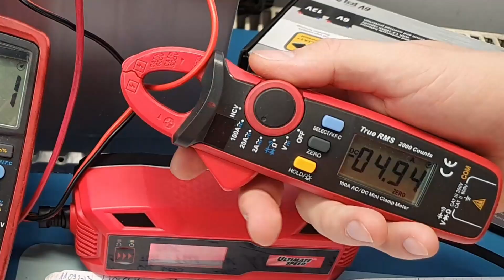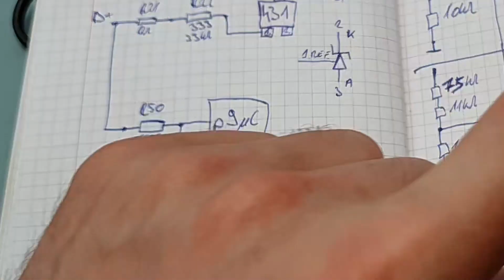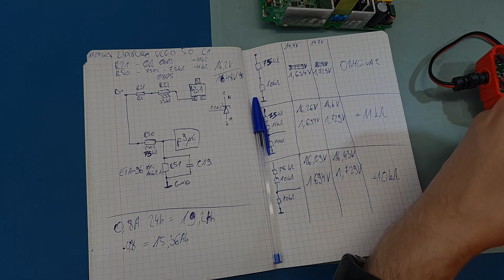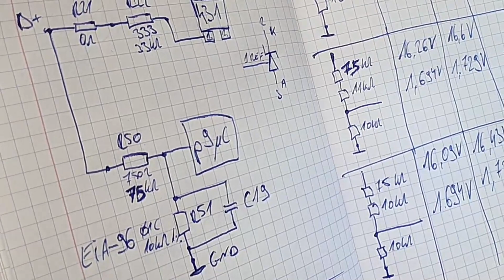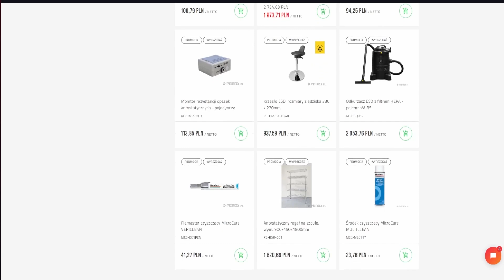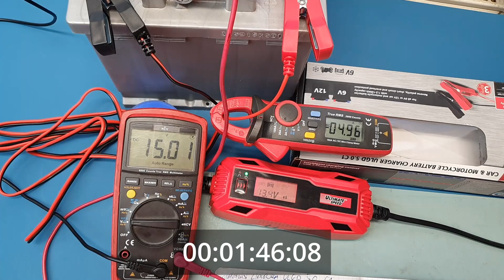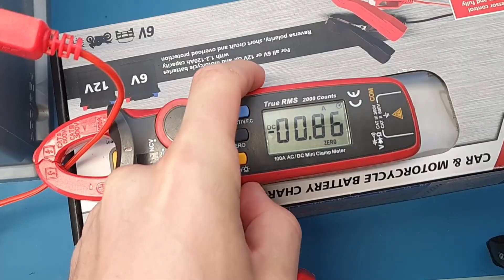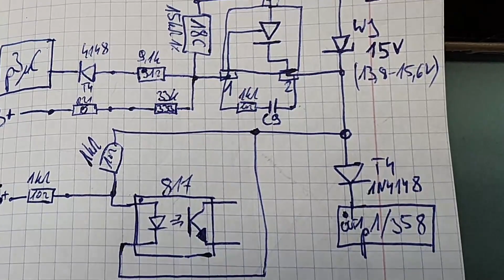Przeróbka ładowarki z Lidla na 16V - Ultimate Speed ULGD 5.0 C1 & 5.0 B1 - czy widz miał rację? :)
- Partner kanału, producent PCB, szablonów (matryc) SMD, druku 3D oraz obróbki CNC - rejestrując się z tego linku wspierasz kanał i otrzymasz kupon 5$ na pierwsze zamówienie :)

Obudowa 3D do RIDENa RD6018 z filmu (materiał to żywica UTR 8360)
Projekty PCB z widzami:
Jeśli chcesz zrobić ze mną projekt w formie odcinka jest kilka wymagań:
1. Musisz być autorem projektu od A-Z
2. Udostępnić go do wykonania dla innych w formie schematu lub możliwości kupna PCB czy gotowego projektu na PCBWay
3. Jeśli powyższe punkty są spełnione - zakładasz konto na PCBWay, korzystając z linku powyżej (to ważne), dodajesz swój projekt do zakładki Shared Projects i udostępniasz go światu - ja zamawiam go przez PCBWay, pokażę go u siebie na kanele lub mogę udostępnić Wasz filmik omawiający projekt/etapy uruchamiania prototypu itp. :)
Myślę, że to fajna forma zrobić coś razem z Wami i dla Was - jeśli chcesz zrealizować projekt ze mną, napisz do mnie na maila
Hej, dziś zabiorę się za wyczekiwaną przez wielu z Was przeróbkę ładowarki Ultimate Speed ULGD 5.0 C1 i ULGD 5.0 B1 z dyskontu Lidl :)

Wrócimy też do tematu Alfabata dla ubogich - jeśli ktoś z Was pomógłby mi to ogarnąć na Node MCU przez np. Blynk lub cokolwiek innego to by było fajnie :)

Co do samej Lidlówki po przeróbce, coś dziwnie zachowują się te progi napięciowe i samo napięcie - u mnie max 15,6V nie wiem czy ograniczone przez sam akumulator czy ogranicza to dioda Zenera D6 z oznaczeniem WJ (BZT52C15/BZT52-C14 w zależności od producenta Zener 14V lub 15V) obok tego układu 431 (zmierzyłem ją i miała 15,6V) - normalnie takie diody są w szeregu z diodą transoptora i wtedy do napięcia Zenera dodajemy około 0,9V ale w tym przypadku tak nie jest - trochę nie rozumiem tego układu sprzężenia zwrotnego, może ktoś z Was rozumie i mógłby to wytłumaczyć? Chociaż gdyby ona ograniczała napięcie ładowarki to napięcie by było stałe i prąd by malał - zamiast CC (Constant Current) ładowarka zachowywała by się jak w trybie CV (Constant Voltage).

Ogólnie ładowarka jest funkcjonalna na tyle, że działa :) Natomiast pamiętajcie - nie zostawiajcie jej bez nadzoru, nie ładujcie akumulatora podłączonego do instalacji pojazdu a najlepiej poza pojazdem oraz nie ładować nią w tym trybie akumulatorów typu ŻEL/GEL ani AGM jeśli nie wiecie co robicie - i pamiętajcie, ładujemy prądem nie napięciem bo to prąd nabija AMPEROGODZINY :)

Miłego oglądania ;)

A kto przczytał opis do końca, niech napisze w komentarzu: "Nareszcie kolejna Lidlówka" :)

P.S. Jeśli ktoś chciałby ze mną i @mrAkumulator zrobić wspólnie ładowarkę, to zapraszamy do współpracy @LidlPolska_YT UltimateSpeed @julapoland7687 HAMRON @Biedronka
Pomysł na przeróbkę od Widza:
"ULGD 5.0 C1 Przeróbka 16,2v jest opanowana.
Rezystor R21 [ 0 ] Ω wymienić na 11kΩ jest przy wyświetlaczu prawy dolny róg i do  R50 [7502] jest przy micro kontrolerze dolutować szeregowo 11kΩ po tym zabiegu mamy w trybie autka około 16,2v a w ukrytym trybie ( * ) po przytrzmaniu przez dłuższy czas przycisku wejdziemy w tryb ładowania impulsowego około +- 3A przez cały czas do osiągnięcia napięcia według mojego multimetra 16,48v.

Mają też o wiele więcej różnych mikroskopów cyfrowych HDMI na stronie:
Tester RLC (LCR) 328 (EZM328/GM328) (Aliexpress)
Odwiedź już dziś i przekonaj się, jak wiele korzyści może przynieść praca z profesjonalnymi narzędziami!

Użyj kodu " RZEZBIARZ10", który zapewnia jednorazowo 10% zniżki na cały koszyk*.

*nie dotyczy produktów JBC. Nie łączy się z aktualnymi promocjami. Promocja tylko dla zalogowanych użytkowników.

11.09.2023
27 950